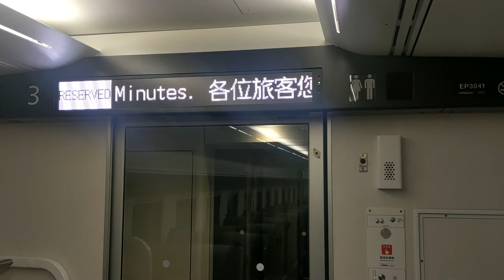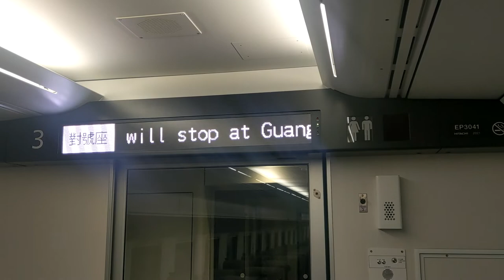【自強號珍行先】往玉里!5214次EMU3000型加班自強號 車內跑馬燈顯示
錄於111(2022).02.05 PM05:29，目前順行3班EMU3000行正班車尚未有停靠鳳林站的，原來車內還會顯示目前誤點分數，總之重點就是
「開往玉里站的自強號」的顯示啦!